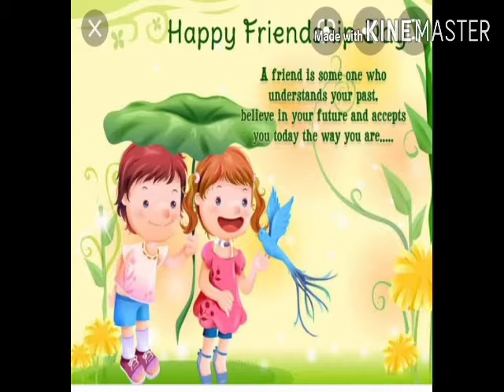💐💐💐Happy Friendship Day 💐💐💐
Hi 🙏

Happy Friendship Day Friends 🤝🤝🤝
I am Sudha welcome to All In one Telugu vlogs means all activities recipes/ health tips/traveling/ beauty tips ect. so pls